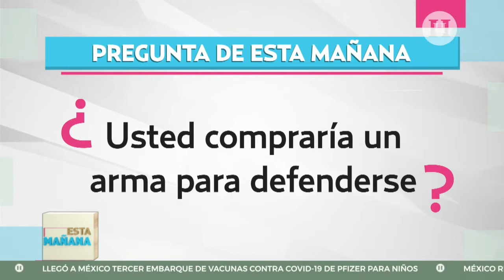Alejandro Moreno propone permitir a las familias portar armas | Esta Mañana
El PRI alista una iniciativa de reforma a fin de flexibilizar la portación y uso de armas para militares cuando se encuentren francos, así como de ciudadanos a fin de que se defiendan ante la ola de inseguridad que enfrenta el país.

Así lo anunció el presidente nacional del Revolucionario Institucional, Alejandro Moreno, quien llamó al gobierno federal a presentar una estrategia de seguridad urgente que dé resultados.

En conferencia de prensa, acompañado de la secretaria general del partido, Carolina Viggiano y otros integrantes del Comité Ejecutivo Nacional del tricolor, el dirigente señaló que la propuesta se someterá a parlamento abierto.